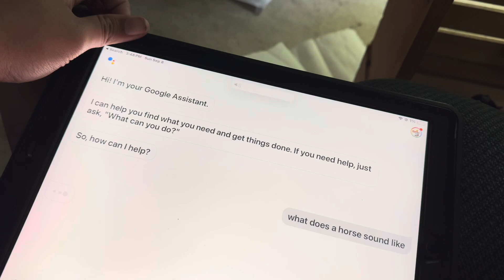🎂 Sarah’s Well Done Cake 🎂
Sarah joined a Horse Show at her riding farm in Hudson. She got 1st Place! 🥇

Mom baked her a Well Done Cake when She got Home.

Her Friend, Eliza taught me how to make Sounds with Google Assistant and so, 4 the Introductory, I told Google Assistant to make a Horse Sound!

Well Done, Sarah! You are a Really Useful Champion Horse Rider!